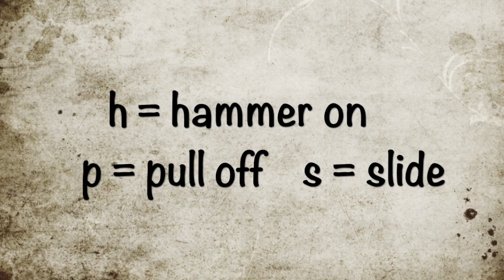I Feel Free :: GUITAR SOLO LESSON :: Eric Clapton :: Cream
WHICH TUNES DO YOU LIKE FOR PRACTISING BENDS AND VIBRATO?

This is the second of two lessons for this classic, early Cream tune.  It's got lots of bends, pre-bends and vibrato, making it a terrific practice piece as well as being great fun to play.

I've broken it down into six phrases, and I play each phrase slowly, with notation.  Don't be in a hurry to get it up to speed.  Take your time and get those bends down.  Accuracy is key.  Eric's playing here is a masterclass on fine, delicate blues guitar playing.  Slowly, slowly, learn each phrase by heart, and work on them.

You'll find that studying Eric's phrasing and timing will reflect on, and improve, your own playing.

Have fun.  Enjoy your guitar!

Mark